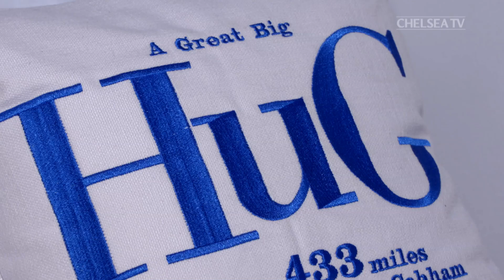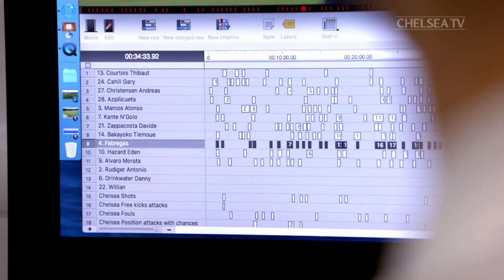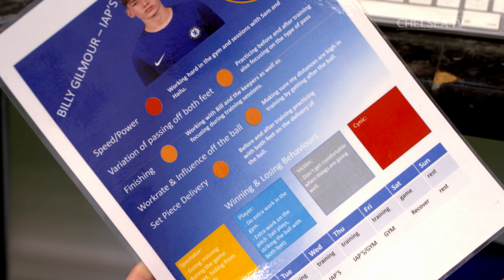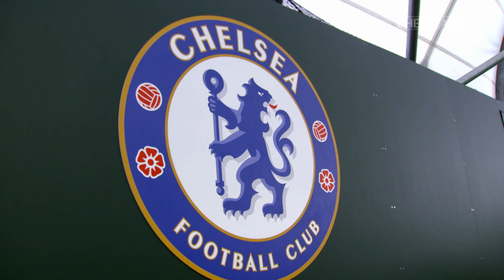"I Look Up To Cesc Fabregas" | A Day In The Life Of Billy Gilmour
A Day in the life of U18's midfielder Billy Gilmour.